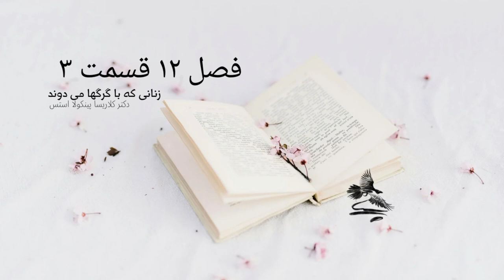قسمت ۲۵ - زنانی که با گرگها می دوند - خلاصه کتاب صوتی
زنانی که با گرگ ها می دوند
افسانه ها و قصه هایی درباره ی کهن الگوی زن وحشی
نویسنده: دکتر کلاریسا پینکولا استس
مترجم: سمیه شهرابی فراهانی
انتشارات باران خرد

چرا باید به این کتاب گوش دهیم؟

دنیای مدرن برای زنان نقش‌های ویژه‌ای را تعریف کرده است و مانع از آن می‌شود تا زنان بتوانند به معنای واقعی کلمه آزاد و رها باشند. به زنان این‌گونه آموخته می‌شود که باید از میل و آرزو داشتن احساس شرم کنند و دست به سرکوب تمامی احساسات خود بزنند. کتاب زنانی که با گرگ‌ها می‌دوند تلاشی است برای کاوش در ذهن زنان. نویسنده در این کتاب تلاش می‌کند تا با کاوش در اساطیر، قصه‌ها و داستان‌های بومی فرهنگ‌های گوناگون، به زنان کمک کند تا خود حقیقی خود را پیدا کنند و بتوانند خودشان را کهن الگوی باستانی‌شان پیوند بزنند.